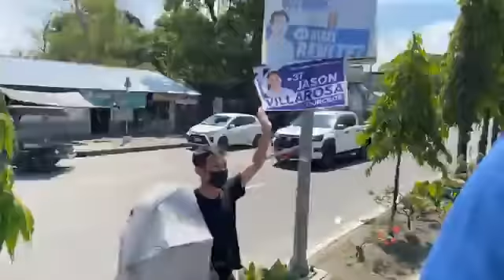HALA! MGA TAGA BACOLOD NAGHIYAWAN AT NAGTAKBUHAN PALAPIT SA FLOAT NANG MAKITA SI ISKO! TARA IKOT NA!